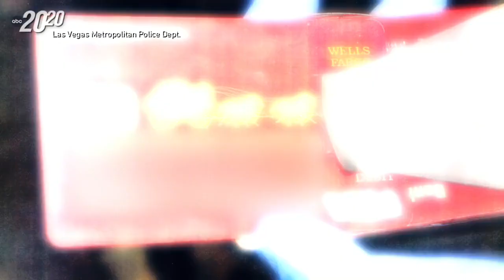Where authorities discovered body of missing California doctor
Investigators learned 71-year-old Thomas Burchard was murdered after discovering Kelsey Turner's abandoned Mercedes Benz on a desert road outside of Las Vegas in March 2019.